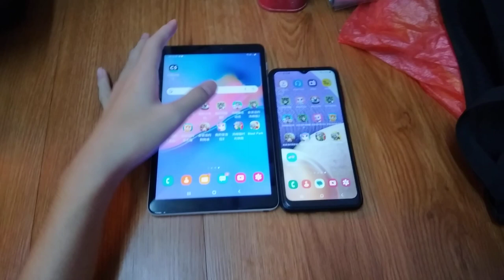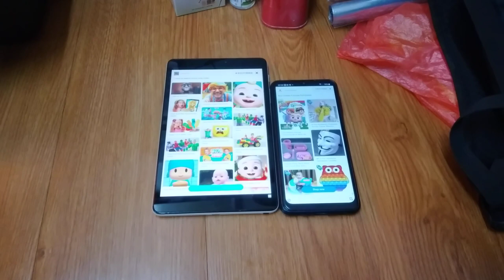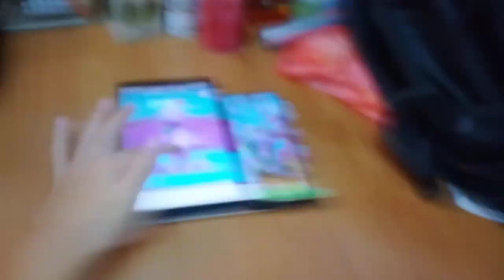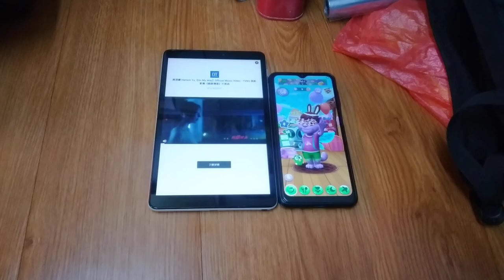My Talking Tom 2 Echo 13480